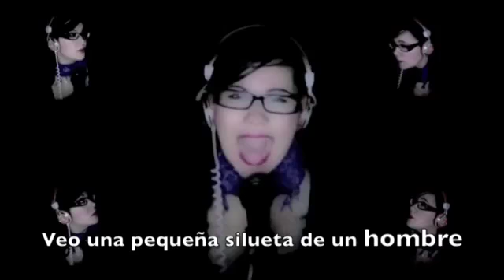ENTREVISTA A VICKY ARMAS con TVCanaria desde el programa "Mi Barrio es Un mundo"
03/03/15 Mi barrio es un mundo
Fragmento del vídeo completo. Esto nos dice Vicky:
"Hola mi Gente!! Aquí les dejo OTRA entrevista con TVCanaria, esta vez desde el programa "Mi Barrio es Un mundo". Yo aparezco con algún cachito de mis videos en alguna parte del programa. A continuación el vídeo completo. Espero Les guste mucho y recuerden: Si les gusta me sería de una inmensa ayuda que lo compartieran. Un fuerte abrazo!! Muacksss"